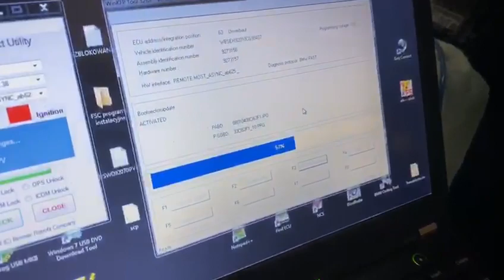Upgrade BMW E63 6 series M6 from CCC to CIC + combox satnav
E63 BMW M6 V10 CIC retrofit in progress (now completed and running spot on).

One of my fav mods aside the supercharger.

Installer: Simon @ Bavarian Coding

Mods:
- ESS VT2 650 Supercharger
- Stoptech big brake kit (BBK) front and rear
- Tial Blow off valve
- KW v3 coilover suspension + all new arms and bushes front and rear including new top mounts
- Devil's Own Methanol Injection
- Full Decat
- IPE Valvetronic catback exhaust system
- Retrofitted leather dash, leather door cards and alcantara roof, rear parcel shelf and pillar trims.
- CIC + combox Retrofit
- LCI tail lights and front indicator retrofit
- Gloss Black OEM M6 wheels
- Wheel stud conversion kit
- Rod bearings + throttle actuators done
- Every fuel component refreshed and changed
- All sensors (temp, crank etc.) refreshed and changed

Lots more I've probably forgotten to mention